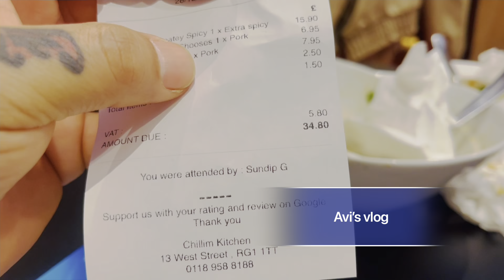Town ghumgham xoro sanga .